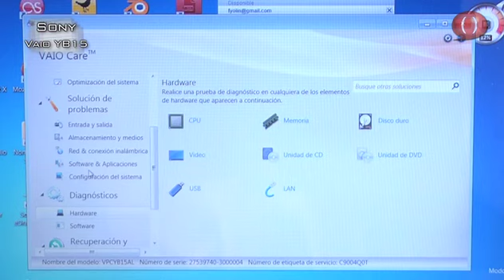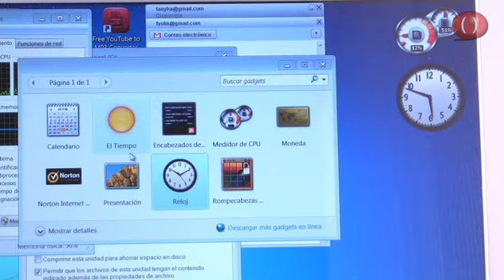Sony VAIO VPCYB15AL